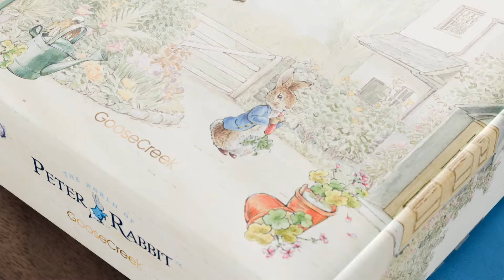Peter Rabbit x Goose Creek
🥕🐇 Adventure to the wonderful World of Peter Rabbit with our new collection of limited edition fragrances!